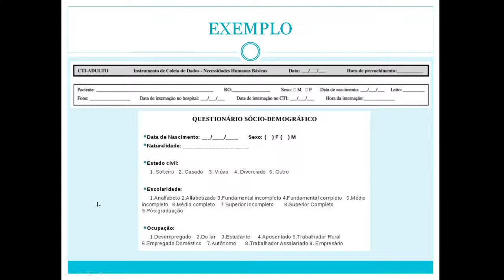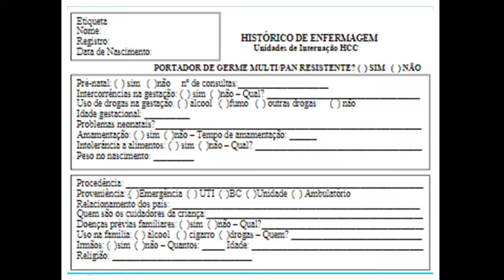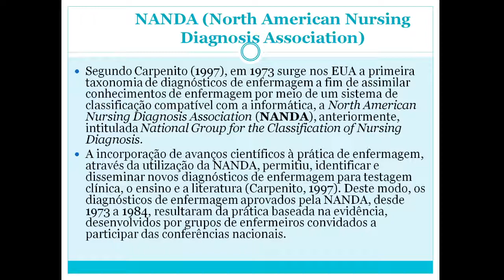Aula 01 parte 08 TB I